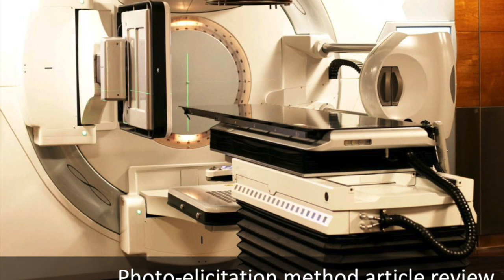November Podcast photoelicitation as a research method